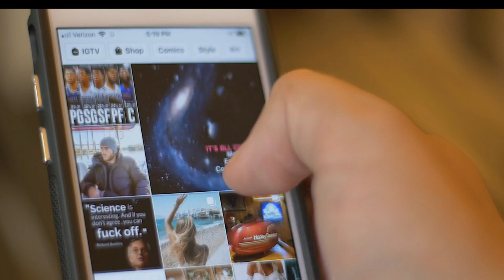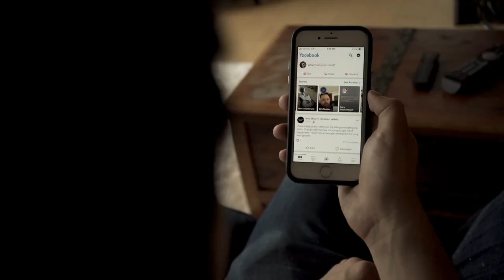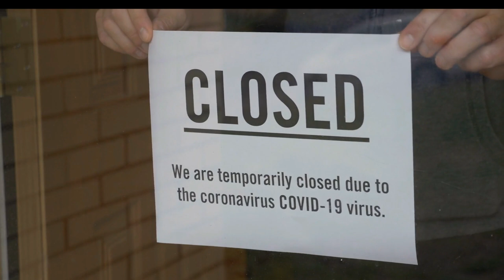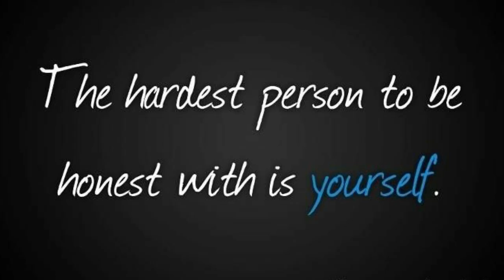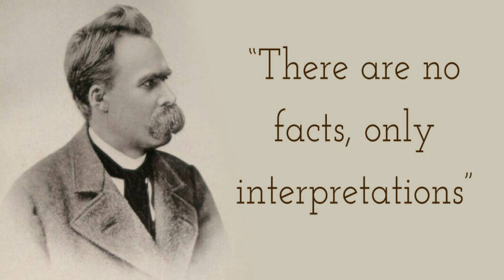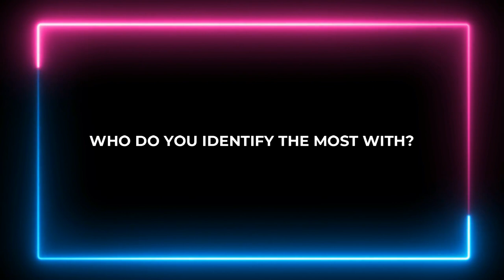Dealing With Hopelessness and The Doomer Generation Explained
I make zero dollars from Youtube itself. Most of my videos are considered sensitive topics, so my channel isn't frequently recommended. Your contribution will be incredibly appreciated. It's currently just a few of us, and not enough for me to do much outside of just paying for the software and subscriptions needed to make the channel.

*Special thanks to Jhonny B. Pena for the incredible help with my new banner! I couldn't get my hair in the original picture to match the background and he fixed it beautifully.

Video description:
The Doomer and other relatable characters have been making their rounds around the internet for a while now. We’re not here to talk about memes though. I’d like to take a look at what these characters mean, most importantly why we felt the need to create them and what their widespread popularity and relatability says about the current state of mind of a lot of people around us, and maybe even ourselves. It gets quite a bit existential in the following few minutes and I hope you’re here for it.

Thank you SO MUCH to my Patreons!
Eric Espinosa
AFK7
Fouad Badenjaki
Larissa DeOliveira
Robbie Wallis
Mile Rodriguez
Wendy Chavez
Mike S
Chad Broski (Tim)
Samantha Galbraith
Bala
Sean Williams
Richard T Timms
Chris Dees
Jean Paul Faustino
Mark McKinney
L James HK
Elizabeth Estrada
Peter Lorenz
Eryk Włodarczyk
Johnny B.
Jose A. Romero
Mike Planer
Dylan Festa
Jennifer R.
Nadia Nunez
Petre Pruneanu
Simulation Channel
Edwin
Sino Xenon
 -W-
Rossy R.
Sebastian Gambaccini

Your contributions really allow me to feel your support. Without you, I wouldn't have taken the risk to do this full time. The fact that you believe in me means the entire world to me. It's currently just a few of us, and not enough for me to do much outside of just paying for the software and subscriptions needed to make the channel, but I hope to grow with you. In this, continue to deliver increasingly good quality content that feeds your curiosity and impacts your lives. I hope to soon be able to not take on writing gigs to make ends meet, so I can make videos a lot more frequently. Really, wholeheartedly, thank you! you're making a bigger difference than you might think.